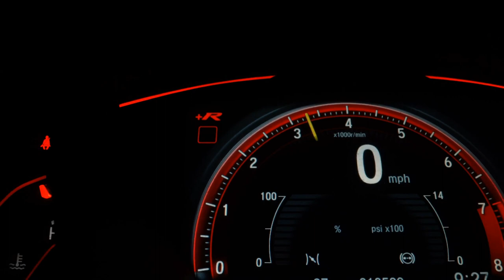VOLKSWAGEN GOL - 2013 - Catanduva/SP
VEICULO REVISADO, 04 PNEUS NOVOS , COMPLETO (ABAIXO DA TABELA FIPE)

Mais facilidade na troca do seu carro!
Só na New Car você tem avaliação justa na troca do seu usado e parcelamento da entrada no cartão de crédito!

Veículo: VOLKSWAGEN / GOL 1.0 MI 8V G.V
Ano: 2013/2013
Combustível: FLEX
Portas: 4 PORTAS
Câmbio: Manual
Cor: BRANCA
KM: 123

✅ Alarme
✅ Ar Condicionado
✅ Direção Hidráulica
✅ Travas Elétricas
✅ Vidros Elétricos
✅ Retrovisor Retrátil